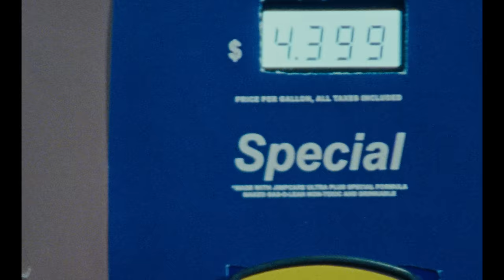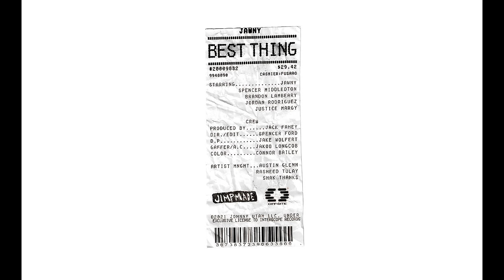JAWNY - Best Thing (Official Video)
JAWNY - Best Thing

Director and Editor: Spencer Ford
Producer: Jack Fahey
Co-Producer: Weston Freas
Production Company: Off-Site Works
Director Of Photography: Jake Wolfert
Gaffer/AC: Jakob Longcob
Colorist: Connor Bailey

Cast:
JAWNY
Spencer Middleton
Brandon Lamberty
Jordan Rodriguez
Justice Margy